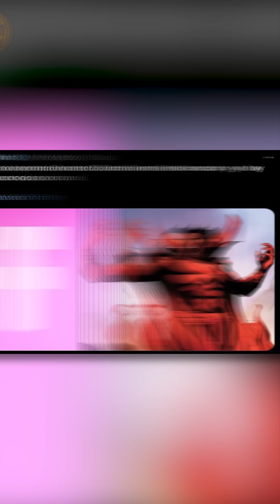SPIDER-MAN VILLANOS CANCELADOS, SHANG-CHI 2 EN DESARROLLO | MEPHISTO CONFIRMADO